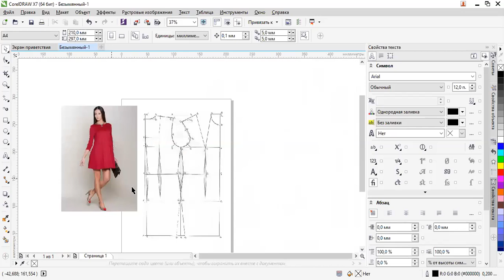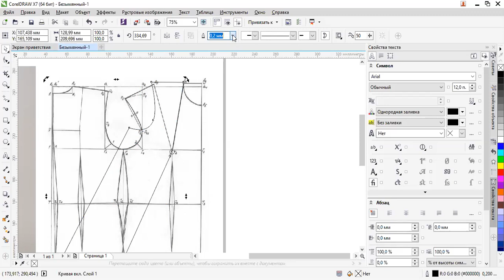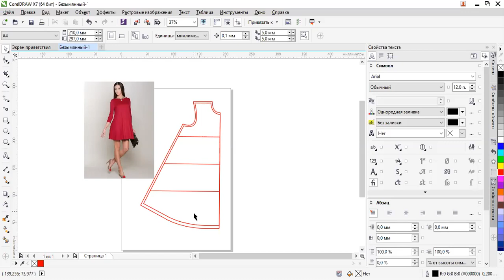Кеуде бүкпені астынғы жағына ауысуы.КМШИ. 2 зертханалық жұмыс. Трапеция тәріздес көйлекті безендіру